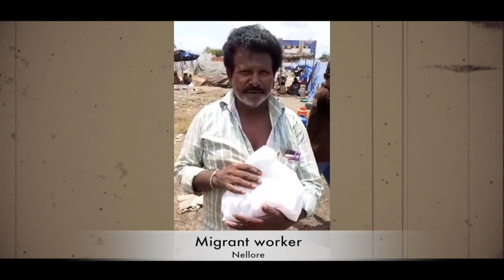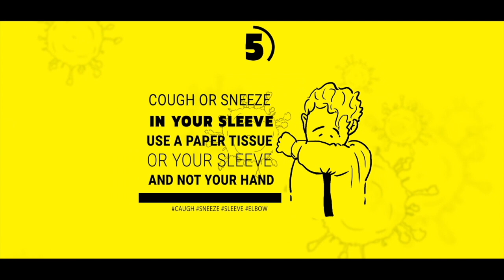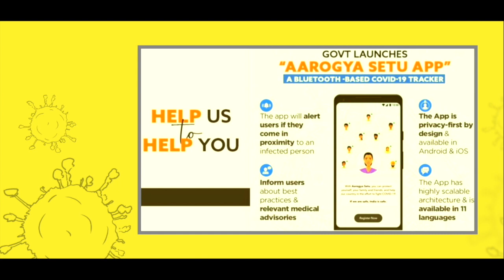Social activities by B.V.Raju foundation during COVID - 19 lockdown || StaySafe || Vishnu Society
SVES is doing it's bit to lend helping hand to the needy ones in these difficult times of COVID - 19